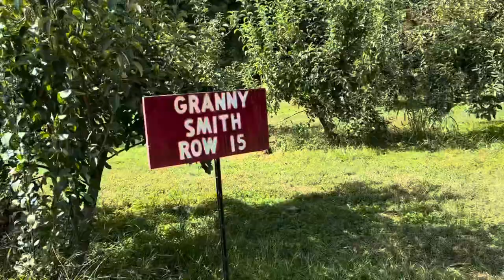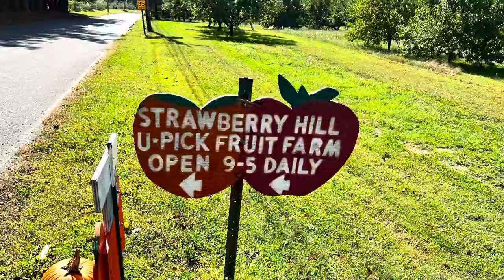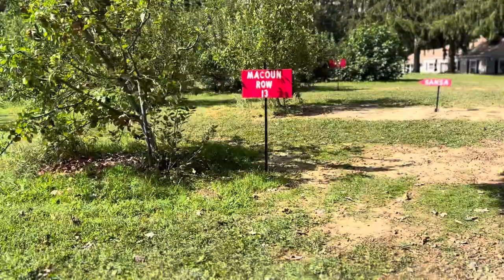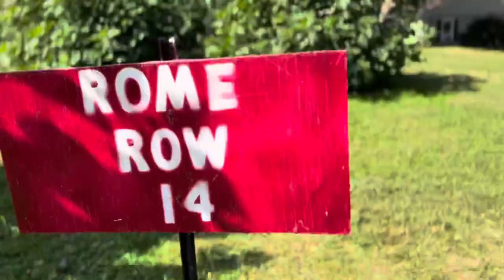Apple picking strawberry hill farm#perfect place in New Jersey free entry best places to go in nj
The best place to go for apple picking in nj….tons of apple still left in strawberry hill farm …enjoy your weekend by picking your own apples that too free cost of entry pay only for your apple you pick

You will be provided with wagon and basket without any cost look how much cheap ..instead of picking from store just taking your family doing fun activity as apple picking …if u ask me I will definitely go to the farm

Apples cost 1lb——1.25 💵

I hope this information is good to go
Please do leave your comments for any
questions….